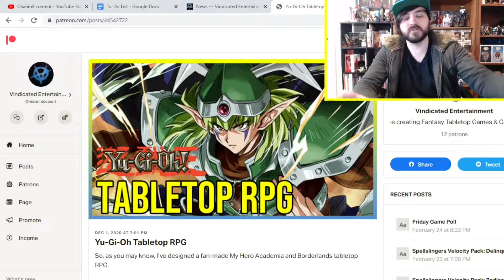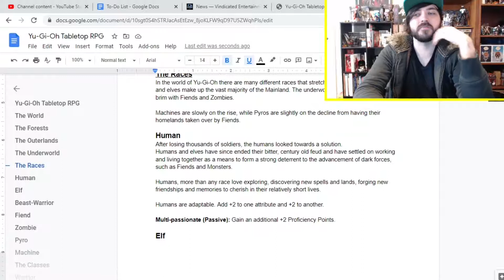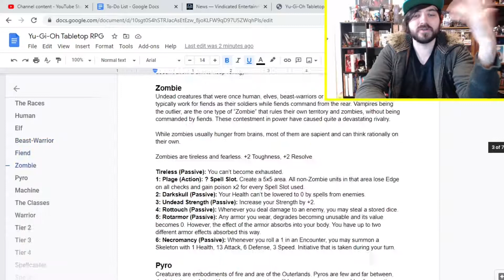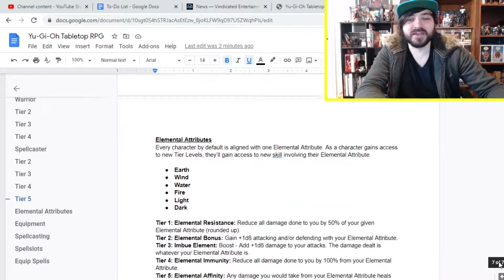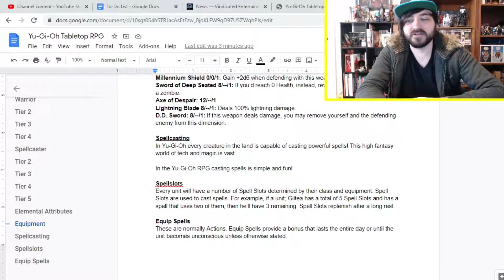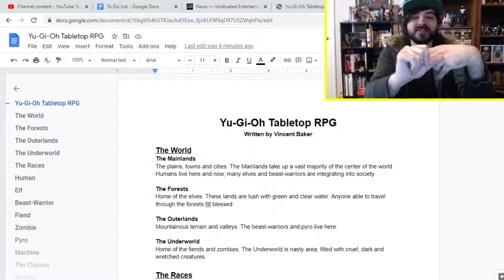The Yu-Gi-Oh Tabletop RPG [Roleplaying Game]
This Yu-Gi-Oh RPG is unofficial and fanmade.

A special thanks to all our lovely supporters!